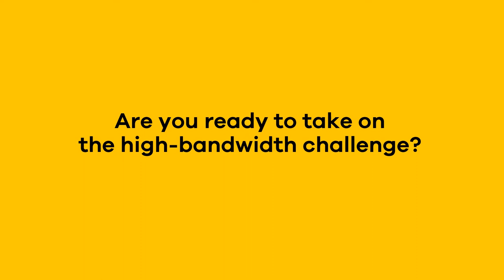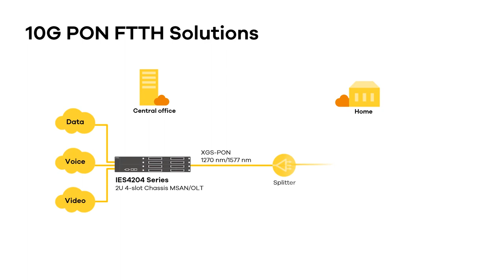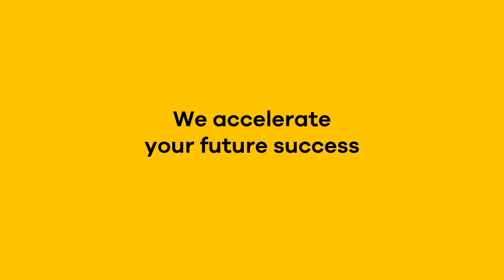How to fulfill diverse scenarios in the XGS-PON era | Zyxel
Zyxel Communications introduces 10G PON Solutions to help service providers to satisfy today’s bandwidth-hungry subscribers and to rapidly monetize investments through high-ARPU business or premium-tier residential services.

Zyxel’s 10G PON Solutions incorporate comprehensive product portfolios to fulfill a wide range of FTTx deployment scenarios for different subscriber profiles across a range of locations. By integrating multiple technologies in one platform, Zyxel 10G PON Solutions offer a smooth migration to 10G-grade bandwidth at a lower total cost of ownership.